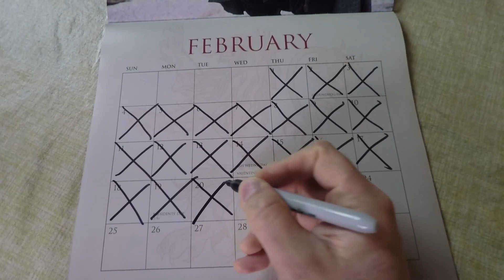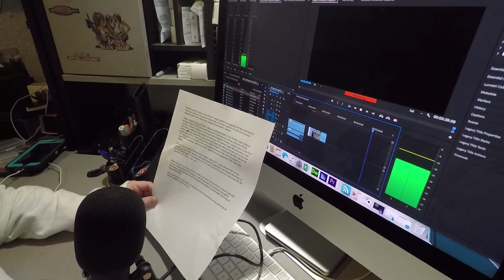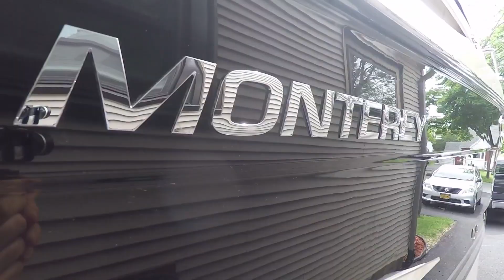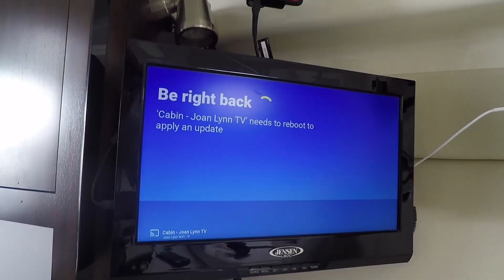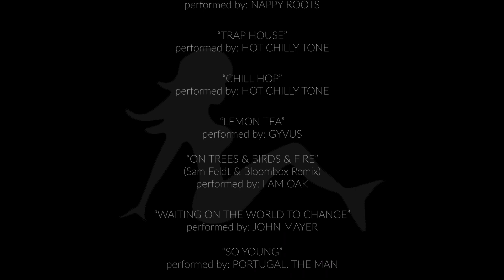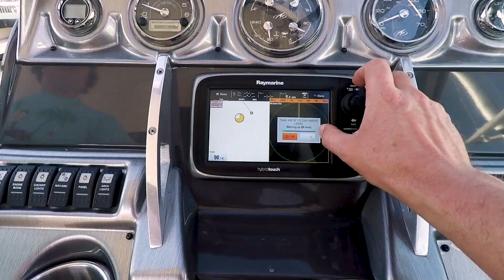Cruising Joan Lynn 2018 Episode 1: "Ready or Knot"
Cruising Joan Lynn: 2018

Episode 1: “Ready or Knot”

Our introduction to the 2018 boating season. We discuss what happens during the winter months and what is involved with getting the boat ready for the cruising summer months. Delays in the ability to take the boat home set us back a few weeks. Drone problems. WATCH SCENES from the next episode AFTER THE CREDITS!

Our videos document the adventures we've had, people we have met and places we have visited aboard the P/V Joan Lynn; a 28' sport cruiser. We cruise the Lake Ontario, Thousand Islands region, lakes and waterways of New York and Canada, visiting new locations and re-visiting those we have already been and our goal, integrating our love of amateur video producing, is to share our experiences with family, friends, and anyone else interested in sharing our boating experiences!